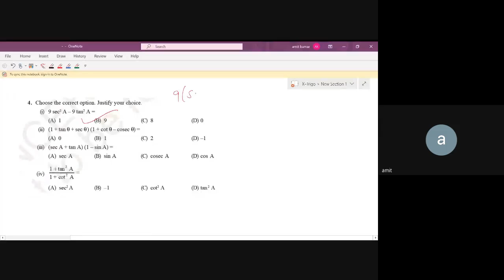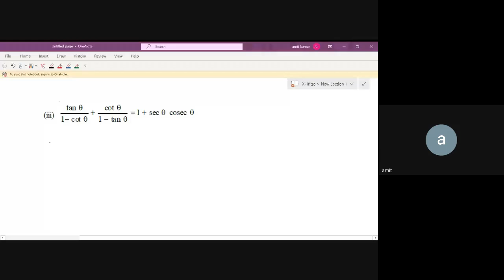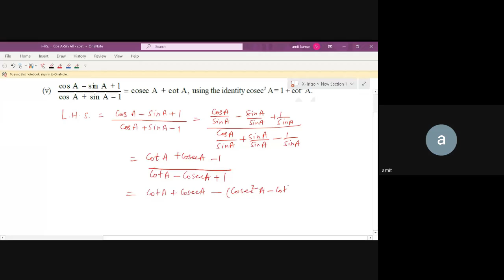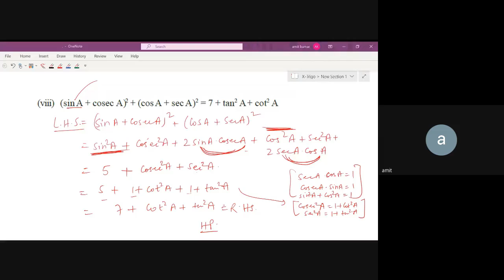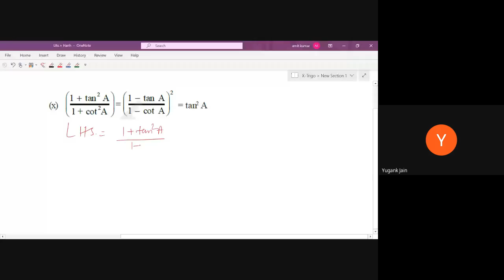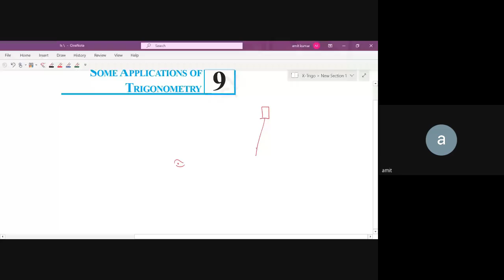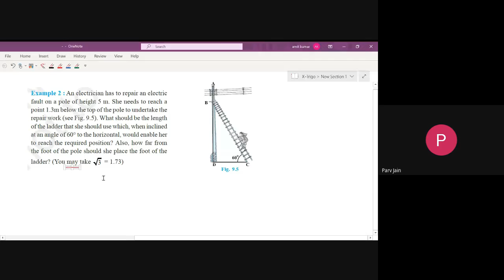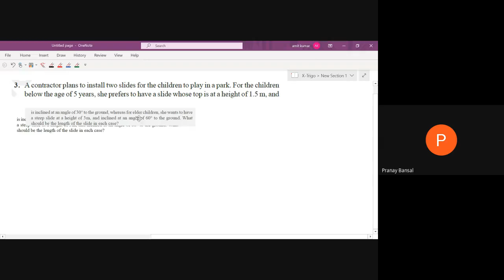pop yhjm ayo 2020 10 27 at 05 20 GMT 7